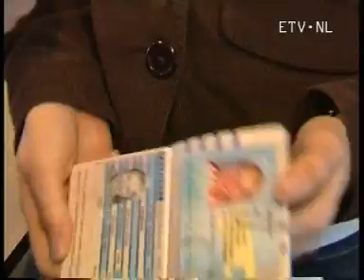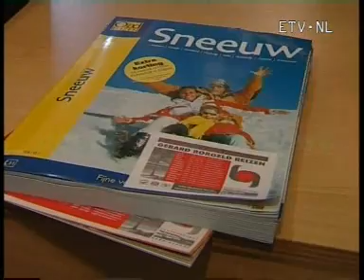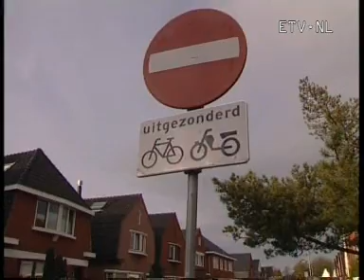1. Nederlandse documenten - Wegwijs in Nederland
In deze aflevering krijgt u informatie over deze legitimatiebewijzen en komt u te weten waar en hoe u ze aan kunt vragen.